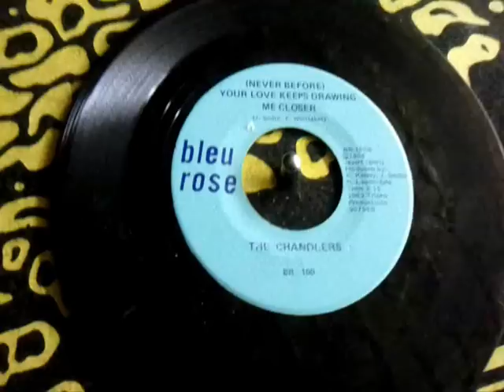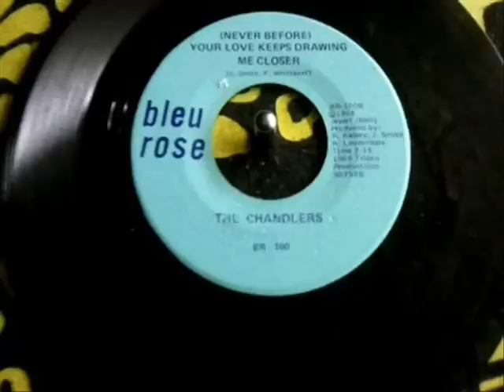The Chandlers / (never before) Your Love Keeps Drawing Me Closer